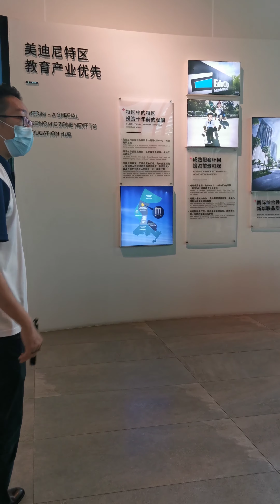Project Briefing - MACROLINK MEDINI DEVELOPER: MACROLINK INTERNATIONAL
Project Name:  MACROLINK MEDINI DEVELOPER: MACROLINK INTERNATIONAL LAND (MALAYSIA) SDN BHD
Address : MACROLINK INTERNATIONAL LAND(M)
SDN.BHD,NO.2,JALAN MEDINI SENTRAL2, MEDINI ISKANDAR MALAYSIA,79250
ISKANDAR PUTERI,JOHOR,MALAYSIA.
Area: Flagship B, MEDINI
Type: SERVICE APARTMENT
EXPECTED COMPLETION DATE: COMPLETED
2020 JAN
PSF range: RM 800＋-
PRICE range : RM 413K → RM 602K
1 BED ROOM 517 sqft RM 413k++
2 BED ROOM 753 sqft RM 602k++

✅FREE SPA & LOAN LEGAL FEE, LOAN STAMP DUTY
✅MOT （HOC APPLICATION）
✅CAR PARK
1 BEDROOM FREE 1 CARPARK
2 BEDROOM ABOVE FREE 2 CARPARK
✅BOOKING FEE IS RM500, IF LOAN REJECT IS FULLY REFUND with 2 reject letter.
✅Panel bank: CIMB, BOC, ICBC 90%
BANK VALUE 800-850 PSF
✅Maintenance fee: 0.35 per SQF (Including sinking fund)